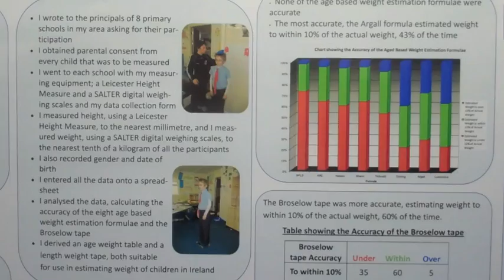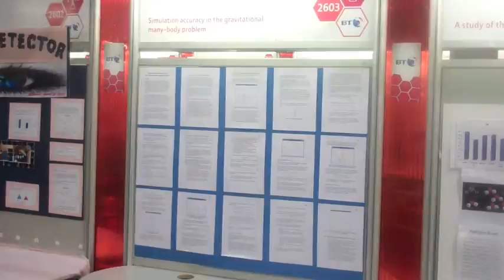Irishtimes.com: BT Young Scientist Exhibition awards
Irishtimes.com: Awards are presented to the winners of the BT Young Scientist and Technology Exhibition by MInister for Education Ruairi Quinn who says science will be crucial to Ireland's economic recovery